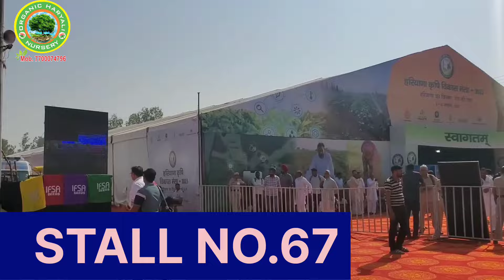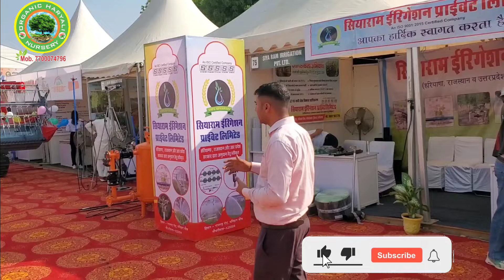271. चौधरी चरण सिंह कृषि विश्वविद्यालय हिसार कृषि मेला 2024 ।HAU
# बेर
1 कश्मीरी एप्पल बेर
 2  बाल सुंदरी बेर
 3  सीडलेस बेरी
 4 ग्रीन बेरी
 5 थाई बेरी
 6 मिस इंडिया बेर
# अमरूद
1 हिसार सफेद अमरूद
 2 ताइवान पिंक अमरूद
 3 लाल अमरूद
4 वीएनआर अमरूद
 5 थाई 7 अमरुद
 6 1 किलो अमरूद
 7   काला अमरूद
8   ब्रैकेट वाला अमरूद
 9 लखनऊ 49
10  जी विलास अमरुद
11 सीडलेस अमरूद
# सेब
1  लाल वाटर सेब
2 सफेद वाटर सेब
3   अन्ना  सेब
4   हरमन 99 सेब
5 डोरसेट गोल्डन सेब
# चीकू
  1 क्रिकेट बॉल चीकू
   2 थाई लंबे वाला चीकू
   3 काली पत्ती चीकू
# कटहल
1 लाल कटहल
2  गुलाबी कटहल
3  सदाबहार कटहल
# सीताफल#
1 हरा सीताफल
 2 सुनहरा सीताफल
# नींबू
1कागजी बारामासी नींबू
2 कुंभकाट नींबू
3  1 किलो नींबू
4  सीडलेस नींबू
# मौसमी
1 हरी मौसमी
2 माल्टा मौसमी
3  B1 मौसमी
4  थाई मौसमी
5 वेरीगेटेड मौसमी
6  लाल मौसमी
7   सीडलेस मौसमी
8 मीठा मौसमी
9 शुगर रहित मौसमी
10 लाल माल्टाSS
11  जाफा किन्नू
12  हरा किन्नू
# अंगूर
  1 हरा अंगूर
  2 काला अंगूर
3 सोनाका अंगूर
# आम
1 सदाबहार आम
2  अमरपाली आम
3  केसरी आम
4  स्वर्णरेखा आम
5  अल्फास आम
6  लंगड़ा आम
7 मल्लिका आम
8  लंगड़ा आम
9   मियांजाकी आम
10   हिमसागर आम
11   ब्राउन किंग मैंगो
12  4 KG आम
13  ब्लैकस्टोन आम
14 King of Chakapath Mango Plant
15 HariVanga Mango Plant
16    रेड लवरी आम
17 Kujai Mango
18 Dogmai Mango
19 Changmai Mango
20 Black Mango         काला आम
21 Vastra Mango
22 Palamar Mango           पालीमार् आम
# अंजीर
 अंजीर रेड पुना
  डायना अंजीर
  दिनकर अंजीर
# जामुन
1  सफेद जामुन
2  काला जामुन
3   देसी जामुन
4  सीडलेस जामुन
 इलायची
 सुपारी
  चेरी
 Karonda
  काली मिर्च
   दालचीनी
   जलपाई
  रसभरी
  खजूर
  स्वीट चेरी
  SSपरसीमन
  कीवी
 अप्रीकॉट ( जापानी फल  )
   गोल्डन/ हरा बांस
    लोंगन
   रोज एप्पल
  हाइब्रिड बेलपत्र
   Drumstick/Sojan  सहजन
  रेड डायमंड अमरूद
   चाइनी लीची
  शहतूत काला
 शहतूत हरा
   आंवला
    आडू
  आलू बुखारा
 बादाम
 जी 9 केला
  रेड लेडी पपीता
  लाल ड्रैगन फ्रूट
 अवागाड़ा
आंवला
अखरोट
हारड
करौंदा
पान
रुद्राक्ष
कदम
  लाल चंदन
 सफेद चंदन
  सागवान
काजूरीना
 महोगनी
मालाबार नीम
देसी नीम
 कड़वा नीम
 बड़
 पीपल
   त्रिवेणी
  बाबू बॉस
इमली
 काजू
  पिस्ता
कागजी बारहमासी सदाबहार नींबू
kagaji barahmasi all time nimbu
sign shrbti nimbu ki variety
kagaji Kumbh Kath nimbu ki variety
seedless nimbu ki variety
best lemon plant variety

white Sandalwood farming in India
red Sandalwood farming in India
Haryana Rajasthan Punjab Mein nimbu ki sabse badhiya nursery
nimbu ki kheti kahan per ki ja sakti hai sampurn jankari
nimbu ki sabse badhiya kism

114. सजावट के सभी प्रकार के पौधे उपलब्ध हैं
Haryana 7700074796@sandalwood_farming #Live ऑर्गेनिक_हरियाली_नर्सरी _All_Varity _sandalwood_plants#@Banana_farming_India#

DFOजींद ने चंदन की खेती का निरीक्षण  संपूर्ण जानकारी इस वीडियो को देखें
ऑर्गेनिक_हरियाली_नर्सरी no
गोल्डन सीताफल गोल्डन सीताफल
# green sitafal
शरीफ शरीफ
all time sitafal

hariman Sharma ji
Harman 99 Apple
dorset golden apple plant
Anna Apple plant#. Hisar safeda gavah
# harman 99 apple
# dorset golden Apple

 Custard apple

गांव मंढाण तहसील तोशाम जिला भिवानी हरियाणा 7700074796